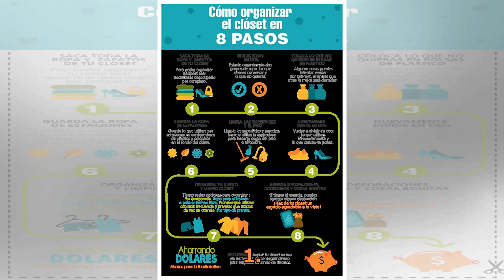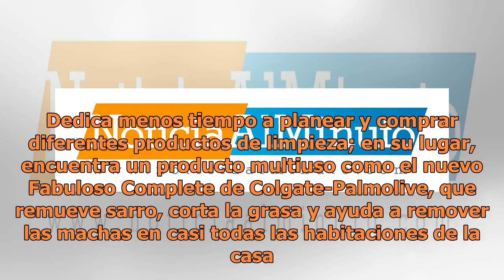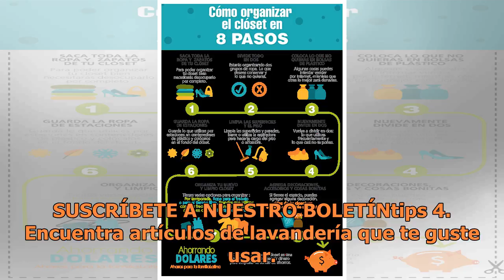Mejora tu rutina de limpieza con estos tips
Como padres, mantenerse al día con la limpieza diaria puede ser una tarea difícil. Sin embargo, en lugar de pasar un día entero limpiando, puedes hacer tareas pequeñas todos los días para que te quede más tiempo libre para disfrutar. Los buenos hábitos ayudarán a mantener tu hogar limpio, organizado...